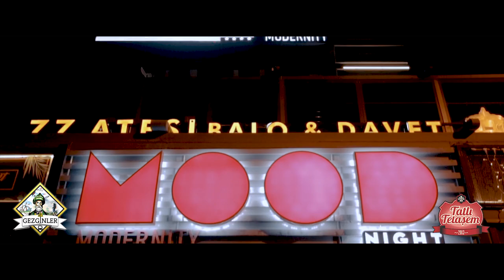Bilecik Şeyh Edebali Üniversitesi Mezuniyet Balosu 2019